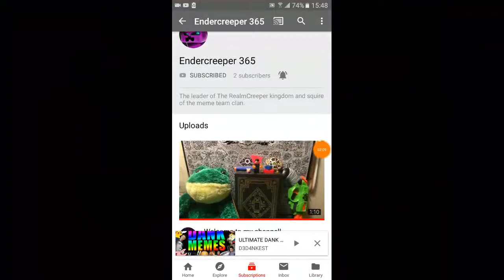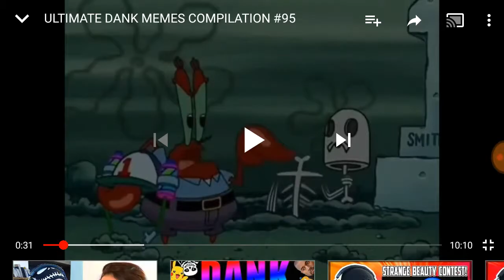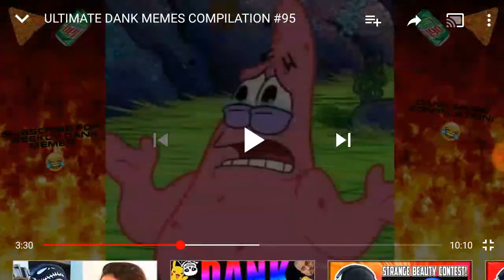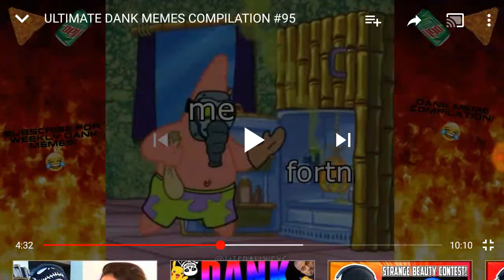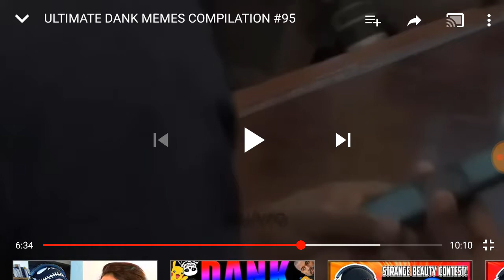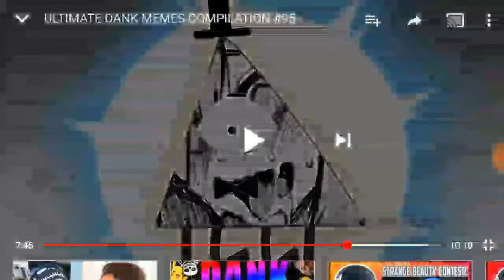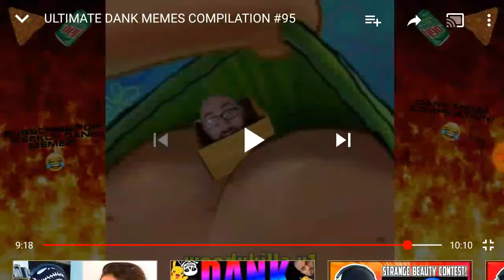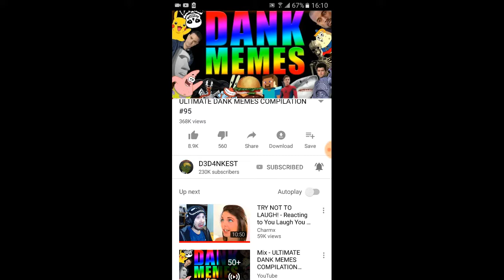(Stay to the end) Reacting to: "Ultimate Dank Memes Compilation #95"